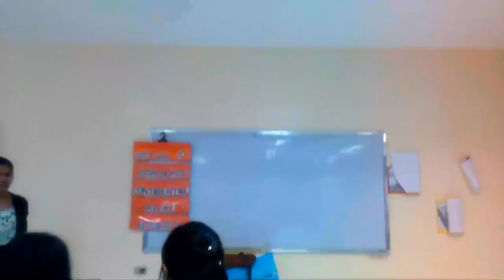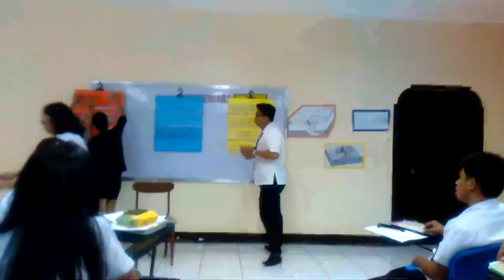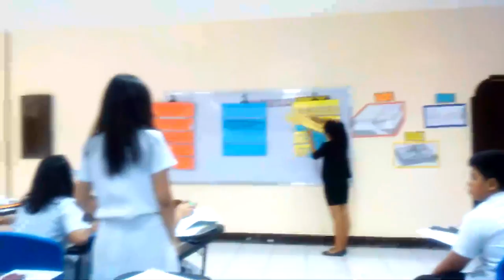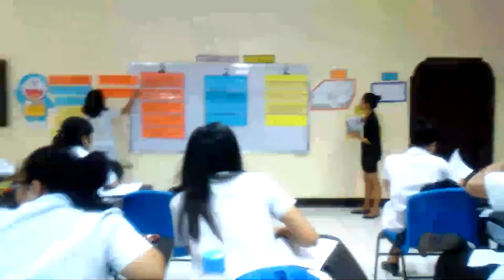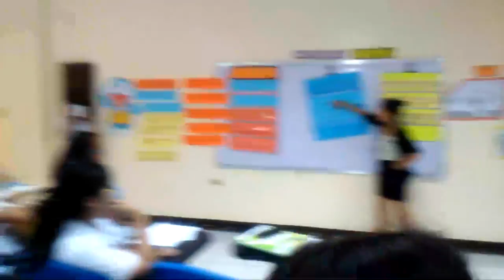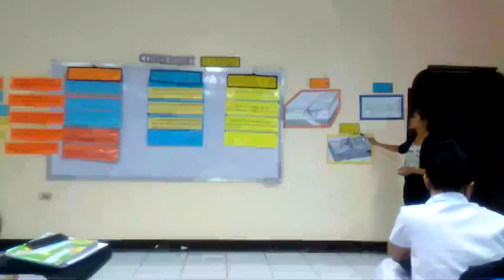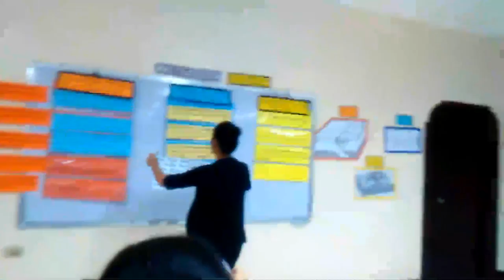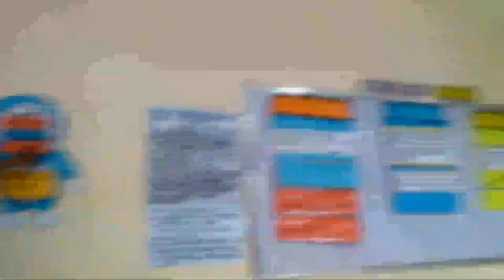Demonstration Teaching - Glenda Panes (2)